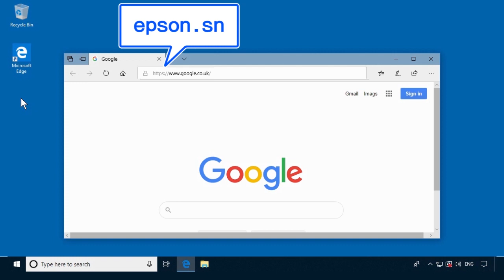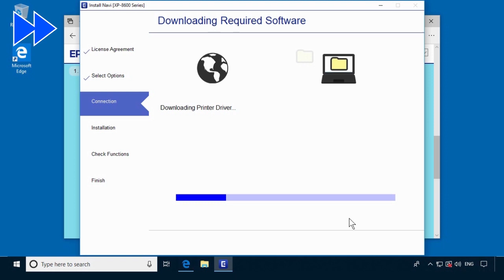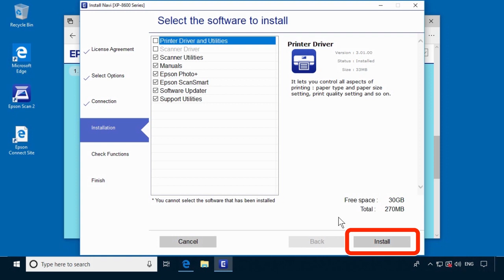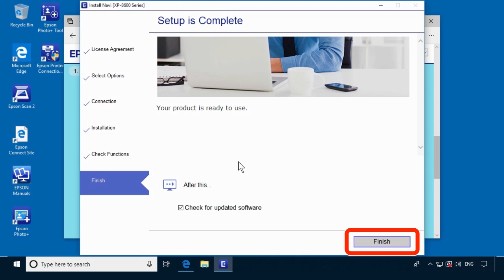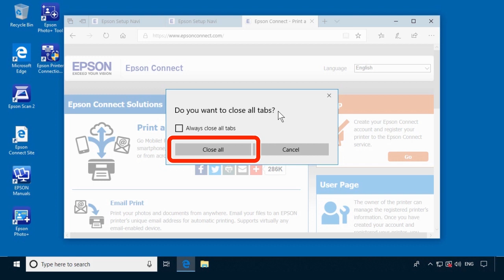How to Connect a Printer and a Personal Computer Using USB Cable (Epson XP-8600) NPD6315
This video explains how to install printer software and to connect the printer to a personal computer.

Windows 10 and XP-8600 are used as an example.
There are no audio descriptions.

Epson,  XP-8600, XP-8605, XP-8606